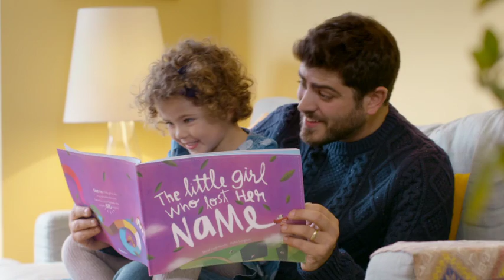Lost My Name: Every Name Tells A Story - Sophia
LOST MY NAME – A personalised children's book, based on the letters of your name.

The story? A little boy/girl wakes up to find that their name has disappeared and goes on an amazing adventure to find it.
So for example, if the child’s name is Sophia, she’d meet a Squid, an Ostrich, a Princess, a Hippo, an Imp and an Aardvark. Each character gives her the first letter of their name… and hey presto! Her name is found!

Beautifully written and illustrated, specially printed for every child, and delivered worldwide for free - a magical read and a keepsake for life.